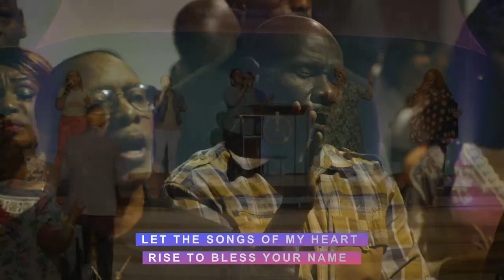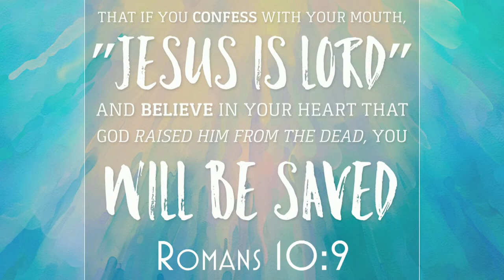May 28, 2023- You're Empowered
Acts 2: 1-4(NLT)
John 14:16-18 (NLT)
John 16:7-8 (NLT)

Live stream our 10:15am Sunday service and to give your tithes and offerings online, visit Givelify